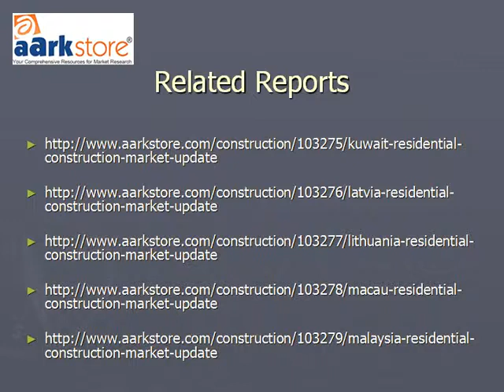Kenya Residential Construction: Market Update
Kenya Residential Construction: Market Update" presents detailed data on market growth dynamics for the residential construction market in Kenya.